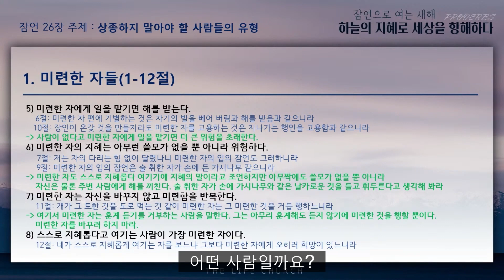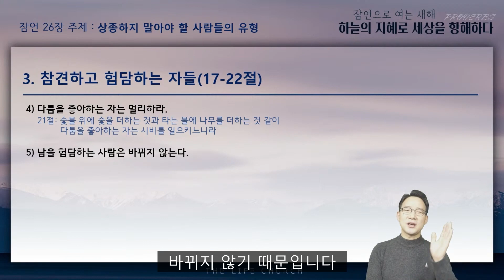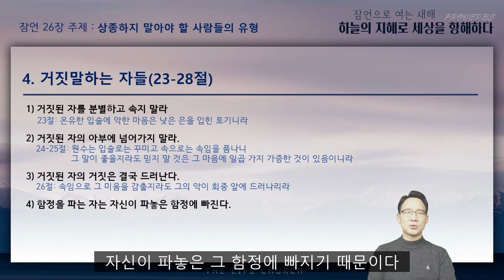잠언26장[잠언 하루한장] 잠언통독ㅣ잠언26장ㅣ5분만에 끝내기ㅣ상종하지 말아야 할 사람들의 유형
잠언26장[잠언 하루한장] 잠언통독ㅣ잠언26장ㅣ5분만에 끝내기
상종하지 말아야 할 사람들의 유형